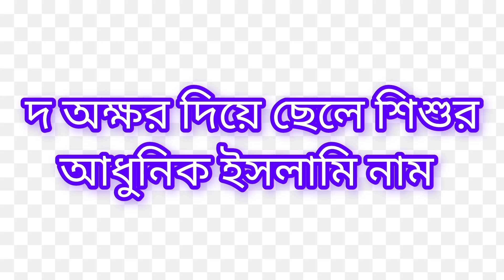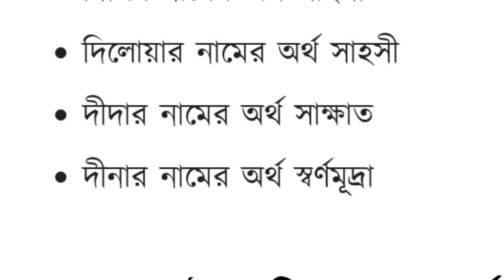D Diya baby boy name ll দ অক্ষর দিয়ে ছেলে শিশুর ইসলামি নাম।। Heaven Touch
আজকের ভিডিও তে আমি ছেলে শিশুর ইসলামি নাম এবং তার অর্থ জানাবো